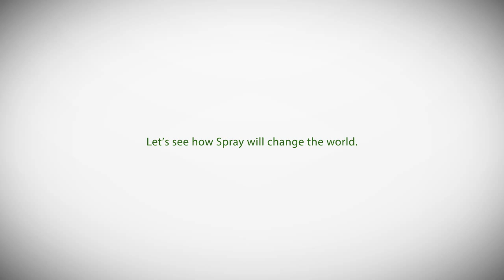Spray - Message Everyone Nearby